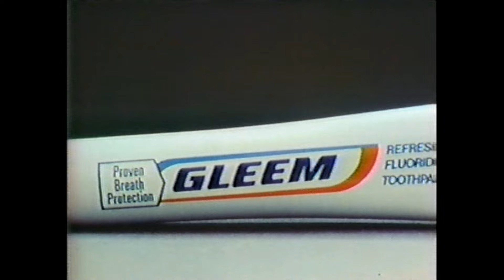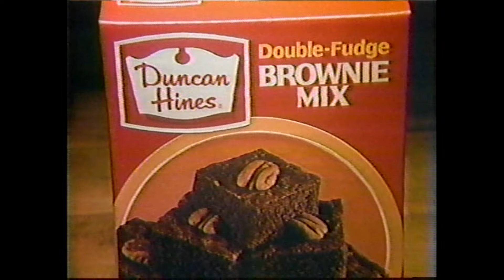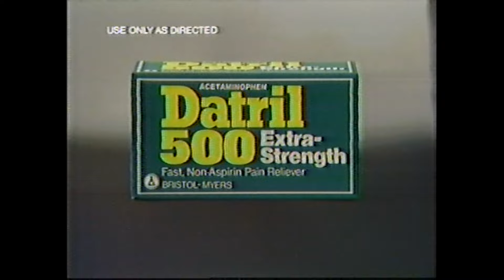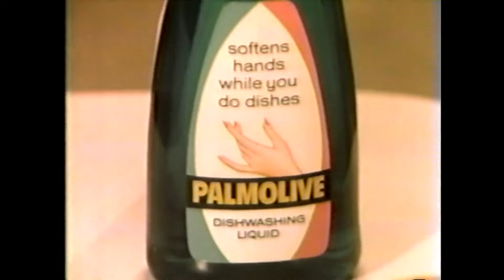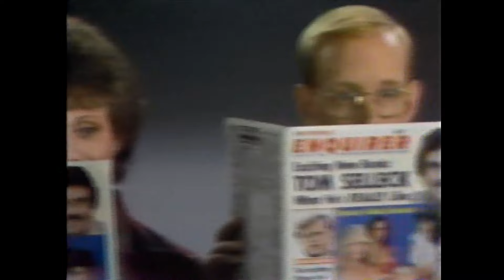THE EDGE OF NIGHT - December 9 1982 WABC-TV 7 w/original commercials